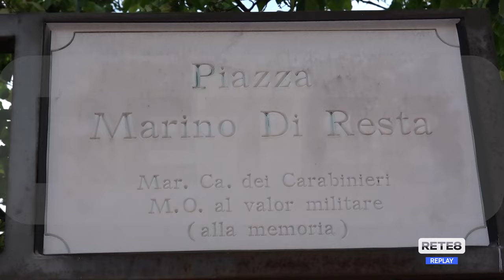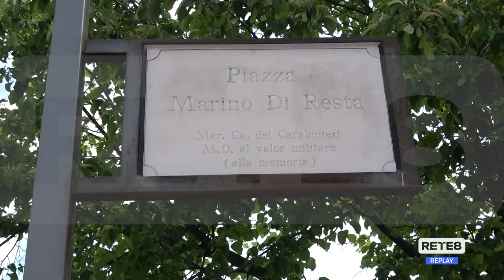Pescara - Annullato il progetto dei campi di padel a Colle Breccia